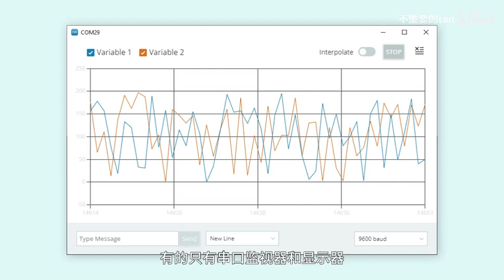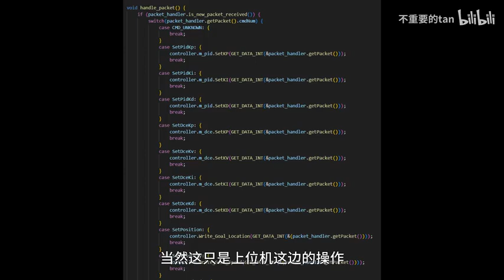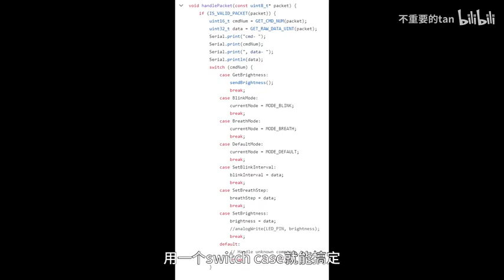Open serial port upper computer, using one software to control and debug all microcontrollers